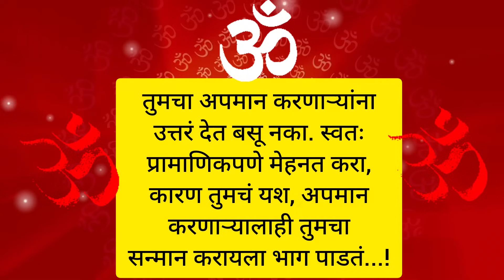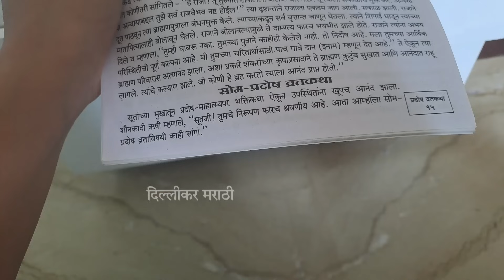प्रदोष व्रत कसे करावे? प्रदोषकाळ म्हणजे काय?Pradosh puja kashi karavi?पहिल्यांदा करणार असालतर हे करा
प्रदोष व्रत कसे करावे,प्रदोष व्रत कसे करावे मराठी,प्रदोष व्रत का करावे,कसे करावे प्रदोष,कधी करावे प्रदोष व्रत,भौमप्रदोष वृत कसे करावे?,प्रदोषव्रत कधी करावे?,प्रदोष व्रत कसे करावे ?।।pradosh vrat kese kare,शिव पुजन कसे करावे,प्रदोष व्रत कुणी करावे,प्रदोष व्रत कोणी करावे,प्रदोषव्रत,प्रदोष वृत कोणी करावे,प्रदोषव्रत,प्रदोष काळात काय करावे,प्रदोषव्रतकसेकरावे,श्री दत्तगुरूंचा अभिषेक कसा करावा,
महाशिवरात्र पुजा कशी करावी,देवपूजा कशी करावी,महादेवाचा अभिषेक कसा करावा,महादेवाला अभिषेक कसा करावा,mahashivratri पूजा कशी मांडावी,महादेव पुजा कशी करतात,शंकराची पूजा,महादेव अभिषेक कसा करावा,महाशिवरात्री पुजा कशी करतात,महादेवांच्या पूजा दाखवा,महादेवाचा अभिषेक,पूजाघर,सावन मास शिव जी की पूजा कैसे करें,श्रावण सोमवार पूजा,सावन में शिवजी की पूजा,पूजा कैसे करें,शिवलिंगाची पूजा करताना वापरा हे साहित्य होतील हे फायदे,शिवलिंगावर बेलपत्र कसे अर्पण करावे
पशुपती व्रत,पशुपति नाथ व्रत पूजन विधि,पशुपति व्रत की विधि,कैसे करें पशुपति व्रत,पशुपति व्रत पूजन कैसे करें,पशुपती व्रत कथा,पशुपति व्रत का उद्यापन कैसे करें,पशुपति नाथ व्रत पूजन की सुबह की पूजा,पशुपति व्रत,पशुपति व्रत कथा,पशुपति व्रत विधि,पशुपती व्रत पूजा कशी करावी,पशुपति व्रत की कथा,पशुपति व्रत के नियम,पशुपति व्रत की पूजा,पशुपति व्रत केसे करे,पशुपति व्रत के नियम।,पशुपति व्रत पूजन विधि,पशुपति व्रत कैसे करें,पशुपति व्रत कब शुरू करे
प्रदोष व्रत उद्यापन विधि,प्रदोष व्रत कसे करावे मराठी,प्रदोष व्रत उद्यापन सामग्री,प्रदोष व्रत का उद्यापन कैसे करें,प्रदोष व्रत माहिती मराठी,शनि प्रदोष व्रत कथा मराठी,प्रदोष पूजा मराठी,प्रदोष माहिती मराठी,मराठी स्टोरी,प्रदोष व्रत,प्रदोष व्रत कथा,प्रदोष व्रत का करावे,प्रदोष व्रत 2023,प्रदोष व्रत कब है,प्रदोष व्रत विधी,प्रदोष व्रत 2021,प्रदोष व्रत कसे करावे,कधी करावे प्रदोष व्रत,प्रदोष व्रत का क्या नियम है,प्रदोष व्रत क्या खाना खाये,प्रदोषम व्रत
सोमवार के उपाय,सोमवार के उपाय प्रदीप मिश्रा,सोमवार व्रत,सोमवार को करे ये उपाय monday,सोमवार,सोमवार उपाय,सोमवार के टोटके,सोमवार से रविवार उपाय,24 अप्रैल सोमवार उपाय,सोमवार अष्टमी उपाय,सोमवार उपाय प्रदीप मिश्रा,सावन सोमवार अष्टमी उपाय,सोमवार को जाप,सोमवार के दिन,सोमवार को अवश्य करें या उपाय,सोमवार के दिन क्या उपाय करें,सोमवार से लेकर रविवार के उपाय,सोमवार की अष्टमी के 5 उपाय।,सोमवार के दिन जरुर करें ये उपाय,प्रदीप मिश्रा जी के उपाय,सोमवार व्रत कथा
सोळा सोमवार व्रत,सोळा सोमवार,सोळा सोमवार व्रत कसे करावे,सोळा सोमवार व्रत कसे करावे मराठी,सोळा सोमवार व्रत मराठी,सोमवार कहाणी,सोळा सोमवार व्रत कथा मराठी,सोळा सोमवारची कहाणी,सोळा सोमवार कहाणी,सोळा सोमवार व्रताची कहाणी,16 सोमवार,सोळा सोमवार व्रत कथा,सोळा सोमवार व्रत नियम,सोमवारची कहाणी,सोळा सोमवार उद्यापन कसे करावे,सोमवारची फसकीची कहाणी,सोळा सोमवार ची कथा,सोळा सोमवारची कहाणी... मराठी स्टोरी,सोळा सोमवार कथा,सोमवार,सोळा सोमवार व्रताची कथा
मासिक शिवरात्रि व्रत कथा,मासिक शिवरात्रि,मासिक शिवरात्रि पूजा विधि,मासिक शिवरात्रि की कथा,मासिक शिवरात्रि का महत्व,शिवरात्रि व्रत कथा,मासिक शिवरात्रि व्रत विधि,मासिक शिवरात्रि कब है,शिवरात्रि व्रत कैसे करें,मासिक शिवरात्री व्रत कब से शुरू करें,मासिक शिवरात्रि व्रत कैसे करें,शिवरात्रि व्रत कब है,मासिक शिवरात्रि व्रत का नियम,मासिक धर्म में महा शिवरात्रि का व्रत कैसे करें,मासिक शिवरात्रि के व्रत से कैसे करें इच्छाओं को पूरा,शिवरात्रि
रुद्राभिषेक कसा करावा?,रूद्राभिषेक कसा करावा,रुद्राभिषेक कसा करावा,रुद्राभिषेक,शिवलिंगावर अभिषेक कसा करावा,शिवरात्रि महाशिवरात्री अभिषेक कसा करावा,रूद्राभिषेक,रुद्राभिषेक कसा करावा pooja lifestyle,रुद्राभिषेक पाठ,घर पर रुद्राभिषेक कैसे करें,भगवान शंकरांचा आवडता अभिषेक रुद्राभिषेक कसा करावा,जलाभिषेक कसा करावा?,शंकराला अभिषेक कसा करावा,रुद्राभिषेक करने की विधि,रुद्राभिषेक के फायदे,महादेव अभिषेक कसा करावा,पिंडीवर अभिषेक कसा करावा,शंकराला अभिषेक कसा करावा?
pradosh vrat puja in marathi by delhikar marathi
प्रदोष पूजा दिल्लीकर मराठी